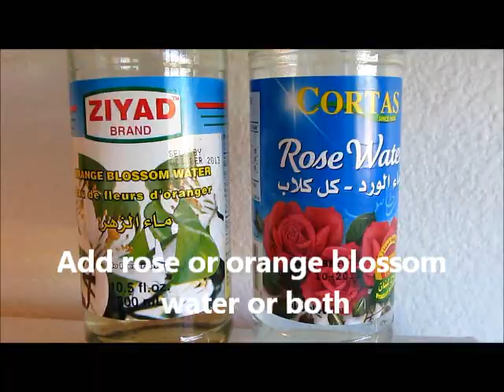How to Make Simple Sugar Syrup/ طريقة عمل الشيرة او القطر/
How to Make Simple Syrup With Rose and Orange Blossom Water

Ingredients :-

1 cup sugar
1/2 cup water
1/2 tsp lemon juice
1 tsp rose water
1 tsp orange blossom water

Steps:-

1- In a small pot mix water and sugar and over low medium heat. Keep stirring until the mixture starts boiling. Then lower the heat and add lemon juice.
2- Let the mixture boil slowly over low heat for about 8-12 minutes.

3- The bubble will be a few in the begging then will start to increase. That mean the syrup is ready.

4- Remove from the heat and add rose water or and orange blossom water

5- Set aside to cool down and thicken. Pour in a clean and dry glass jar with a tight lid.

6- Keep outside or in the fridge for longer life storage.

7- Drizzle over many dessert or use it for drink mix .